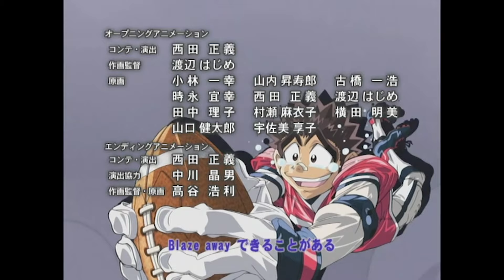Eyeshield 21 - Ending 2 | Blaze Away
Artist: TRAX
Song: Blaze Away